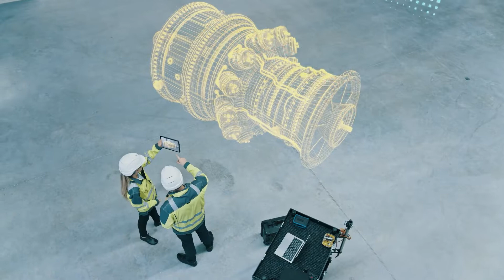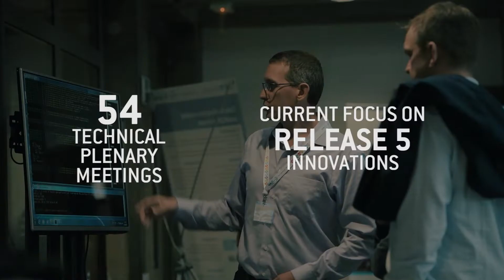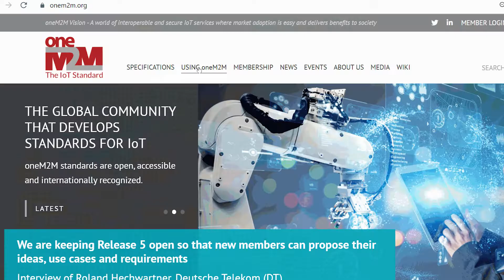oneM2M - The Global Standard for Interoperable IoT systems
oneM2M's corporate video outlines the market opportunities and solutions for deploying interoperable, secure and simple-to-deploy services for the IoT ecosystem. oneM2M standards are open, accessible and  internationally recognized. By using oneM2M technical standards,
organizations also get the benefits of open standards.